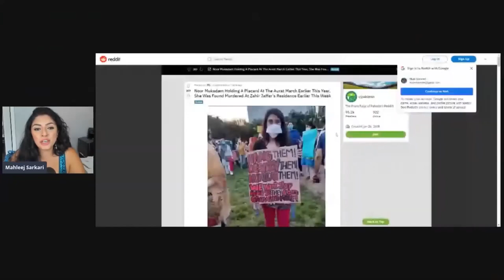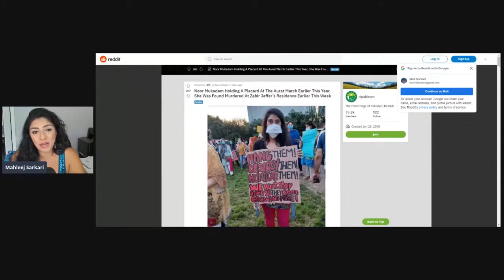( Use Headphones ) In Depth Detail Of Noor Mukhadam Case